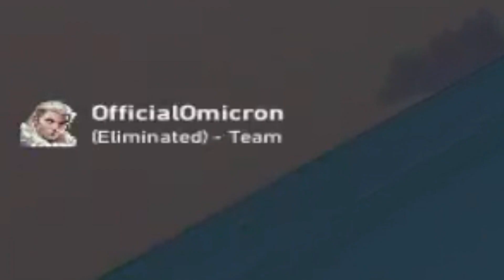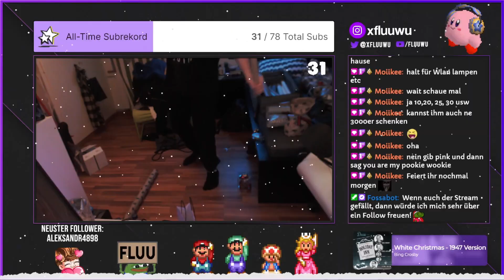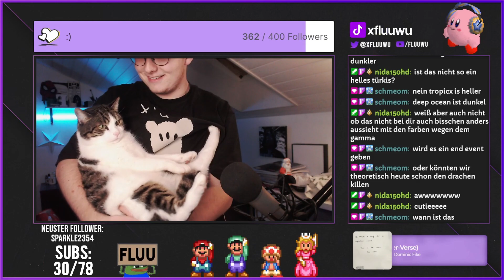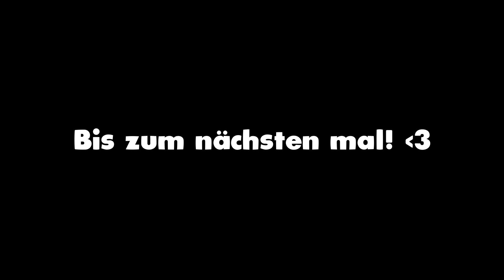FLUUWU BEST OF 2023! 💜 Die Besten Momente des Jahres!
Danke für ein tolles Jahr 2023!
2024 wird crazy, und ich freu mich jetzt schon!
luv luv luv 💜
Like 👍🏻 und Abo ❤️ nicht vergessen! 😉